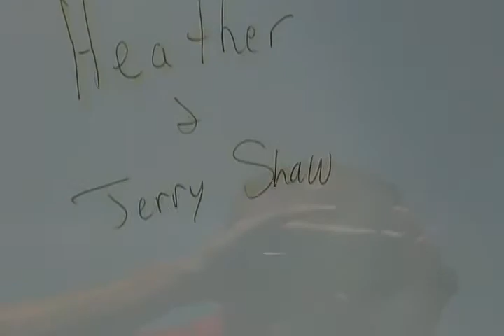buck for jerry 2